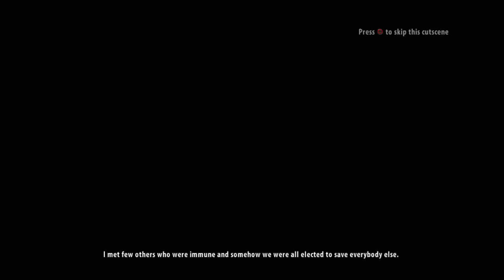Dead Island: Riptide Gameplay - لعبة جزيرة الموت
Dead Island: Riptide is a 2013 action role-playing game developed by Techland and published by Deep Silver. Released in April 2013 for Microsoft Windows, PlayStation 3, and Xbox 360, Riptide serves as a continuation of the story to 2011's Dead Island, with the original four survivors, plus a new survivor, arriving on another island in the Banoi archipelago, which has also been overrun by zombies.